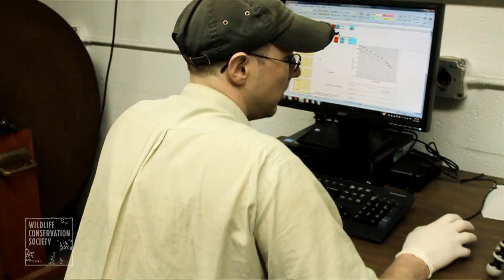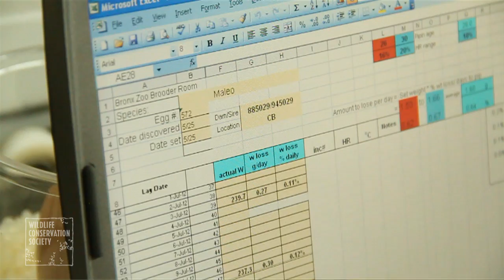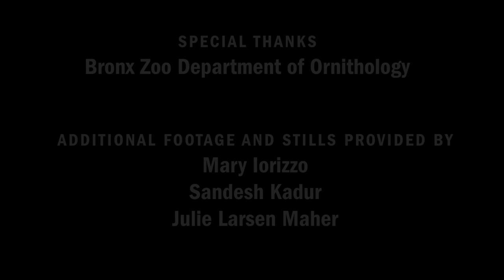A Bird Like No Other: Bringing Up Maleos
After carefully recreating the conditions needed for incubation, zoo ornithologists helped our rare maleos hatch three chicks. The little ones bring our total tally to nine. After watching the video, visit the adults in the World of Birds, the only home for maleos. outside of Indonesia,